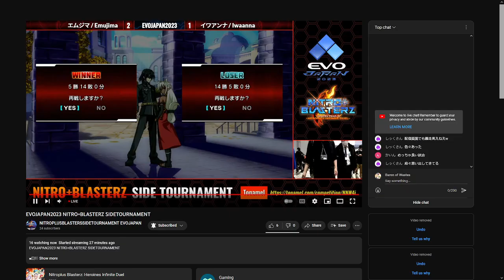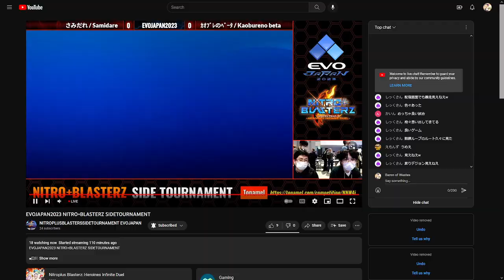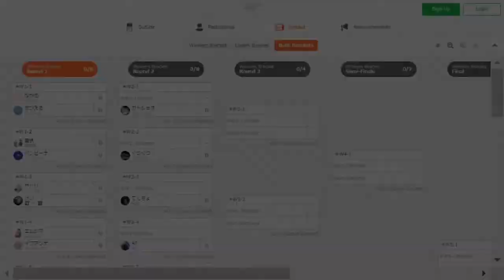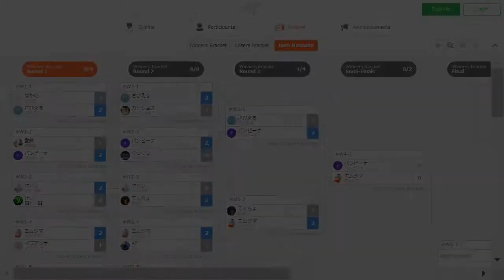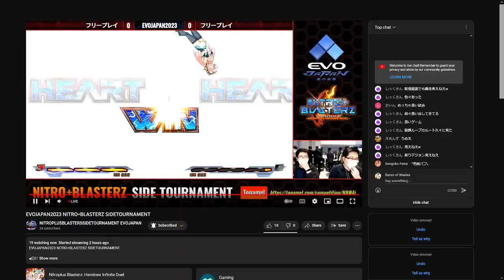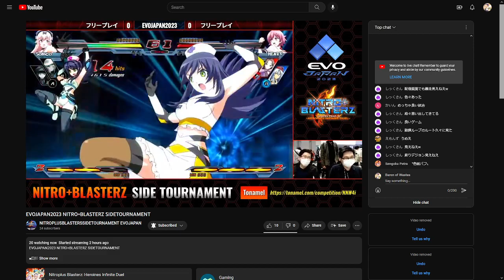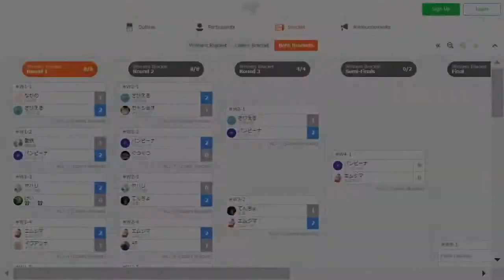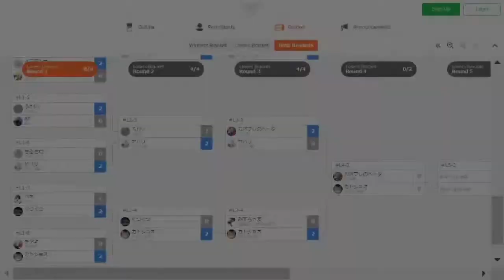(Part 1) 31/03/2023 Evo Japan 2023 Nitroplus Blasterz Side Tournament English Restream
There was a ニトブラ tournament at Evo Japan 2023, so I asked Samidare for permission to restream it and he said yes.
Unfortunately, my internet gave out halfway through this restream, so the VOD is split into two parts.

I would like to thank KAN0NKARI for helping with commentary.

00:00 Setup
2:20 Nakano (Anna, Henri, Franco) vs Zabieru (Homura, Franco, Kaigen)
12:00 Emujima (Muramasa, Franco, Sakura) vs IwaAnna (Anna, Henri, Franco)
23:45 Yahari (Ignis, Spica, Althea) vs Tencho (Sonico, Kaigen, Carol)
29:50 Emujima (Muramasa, Franco, Sakura) vs AT (Mora, Natsumi, Akane)
42:10 Masayuki (Muramasa, Amy, Miyuki) vs Samidare (Mora, Franco, Sakura)
47:25 Masayuki (Muramasa, Amy, Miyuki) vs Nakano (Anna, Henri, Franco)
54:50 cck (Saya, Henri, Althea) vs Kei (Ouka, Franco, Another Blood)
1:07:40 Gutsugutsu (Ethica, Franco, Kaigen) vs bene (Homura, Kaigen, Akane)
1:20:20 Aitetsu (Al, Akane, Angela) vs Nakano (Anna, Henri, Franco)
1:27:45 Katosho (Homura, Franco, Kaigen) vs Gutsugutsu (Al, Amy, Kaigen)
1:34:40 cck (Saya, Henri, Althea) vs IwaAnna (Anna, Henri, Franco)
1:48:00 Samidare (Mora, Franco, Sakura) vs Beta (Heart, Althea, Franco)
1:59:30 Yahari (Ignis, Spica, Althea) vs Beta (Heart, Althea, Franco)
2:07:00 Tencho (Sonico, Kaigen, Carol) vs Emujima (Muramasa, Franco, Sakura)
2:20:05 Free Play Intermission. Tencho (Sonico, Kaigen, Carol) vs Beta (Heart, Althea, Franco)
2:32:05 Katosho (Homura, Franco, Kaigen) vs Beta (Heart, Althea, Franco)
2:43:25 Panpiina (Ignis, Kaigen, Althea) vs Emujima (Muramasa, Franco, Sakura)

If you're interested in checking out Nitroplus Blasterz and learning more about the game.  You can find other English speaking players and information on the Discord server we use.

Do you enjoy my stuff?  Don't feel obligated to give, but any bit helps!